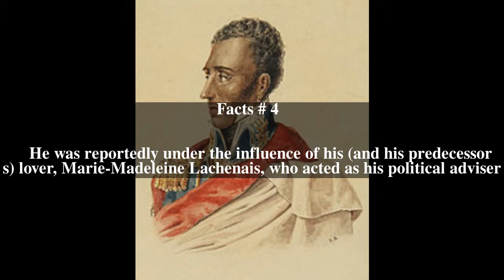Jean-Pierre Boyer Top # 5 Facts